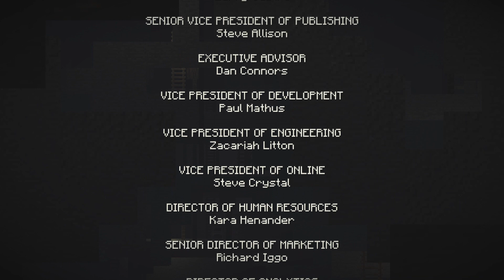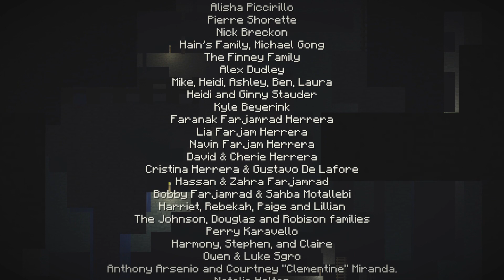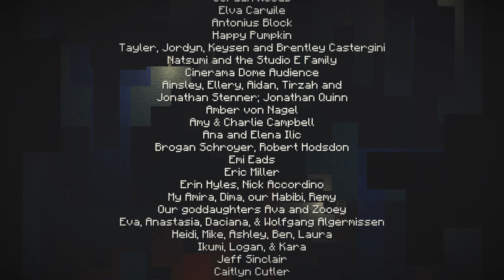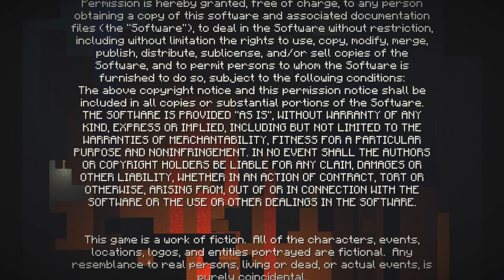Minecraft Story Mode Season 1 Episode 5 Walkthrough (Female Jesse) V3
My gameplay V3. ("V3" means replaying the game again, or my 3rd attempt.)

Besides making sprites, I also play games.

Previous versions:
●Playlists v2 -

●DeviantArt (Where to get my sprites and/or see the other stuff I post which may interest you.
●Spriters Resource (The place which is considered the number one source for video game sprites.)
●The Revival of MFZ -
(The New "Mystical Forest Zone")
●The old MFZ (The site where people used to find video game sprites and other stuff before it's gone.)